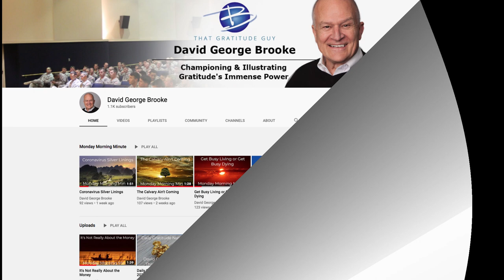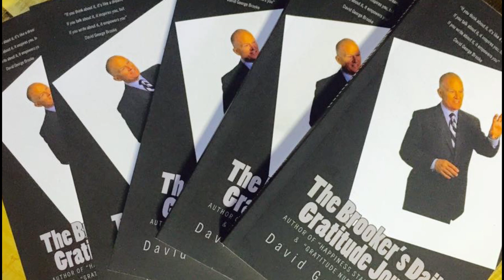Introduction Video: David George Brooke - That Gratitude Guy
This  2-minute video highlights the aspects of gratitude that I cover in my keynote talks and Zoom presentations.  It covers some of the many benefits of maintaining a gratitude mindset.

Gratitude Gratitude Journal#Gratitude Speaker#Motivational Speaker
Keynote Speaker#Inspirational Speaker#Journals#Grateful#Motivation
Depression Anxiety Journal Stress About Gratitude#Motivation
Depression Inspiration Grief Grieving PTSD Coping Mechanisms